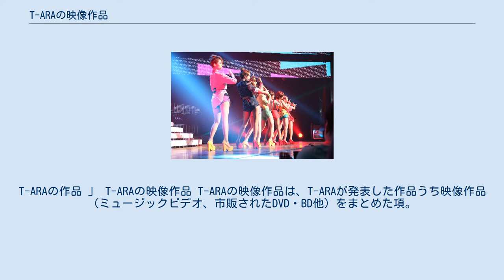T-ARAの映像作品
EMIミュージック・ジャパンの映像作品
T-ARAの楽曲
T-ARAの作品 」 T-ARAの映像作品 T-ARAの映像作品は、T-ARAが発表した作品うち映像作品（ミュージックビデオ、市販されたDVD・BD他）をまとめた項。
他はT-ARAの作品を参照。
 2009年 Ver.1 (「좋은 사람 Ver 1」は曲名つまり、「좋은 사람 Ver.1」MVのVer.2) チョン・ジア出演、19禁認定 振り付けバージョン 2010年 .ver Z9 .Ver 2011年 Drama Ver. (長編ドラマ) 　振り付け ファンの「踊ってみた」をあわせて編集 Drama Ver. (長編ドラマ) 振り付けバージョン 2012年 Drama Ver. (長編ドラマ) Lovey-Dovey in TOKYO Drama Ver. (長編ドラマ) Dance Ver. Drama Ver. (長編ドラマ) Making Ver. Dance Ver. ROBOT Dance Ver. Tokyo Ver. 2009年 2010年 2011年 2011年 Japan original Ver. Dance Ver. 2012年 Japanese ver. Dance ver. 2013年 ミュージックビデオのうち長編ドラマバージョンについて述べる。
 Cry Cry & Lovey-Dovey Music Video Collection T-ARA's Best of Best 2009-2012 ～Korean ver.～ Bo Peep Bo Peep(Sexy ver.) Bo Peep Bo Peep(Dance ver.) 嘘 T.T.L（Time To Love) T.T.L Listen2 あなたのせいで狂いそう yayaya ウェイロニ（どうしてそうなの） 私がとても痛くて We Are The One 初めてのように Roly-Poly ver.1 Roly-Poly ver.2 Roly-Poly in コパカバーナ T-ARA's Best of Best 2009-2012 ～Korean ver.～ DVD-BOX1 DVD-BOX2